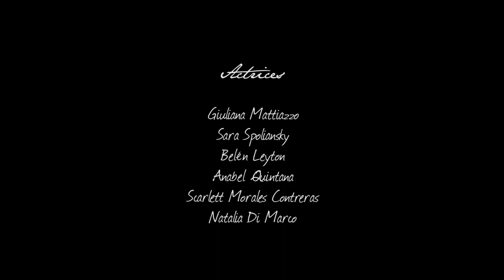"Inventario de un jardín que arde" . Promo 1 . (teatro)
Video Promocional para redes de la obra "Inventario de un jardín que arde".

"Fragmentos de mujeres, mujeres diciendo fragmentos; hablando de sí mismas y de otras, con palabras propias y ajenas. Con esta fibras está tejida la trama de "Inventario de un jardín que arde", obra estrenada en noviembre de 2017"

Dramaturgia Grupal.
Dirección: Verónica Manzone y Agustina Tornello
Actrices:
Giuliana Mattiazzo,
Sara Spoliansky,
Belén Leyton,
Anabel Quintana,
Scarlett Morales Contreras
Natalia Di Marco.
Escenografía: Maria José Delgado y Katherina Morales
Vestuario: Valeria Gómez
Diseño gráfico, fotografía y video: Paola Alonso